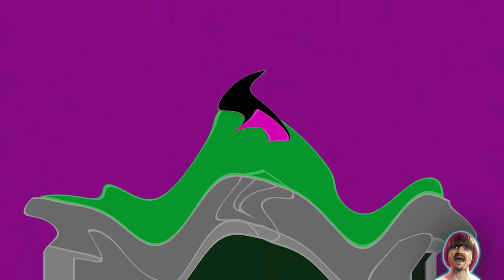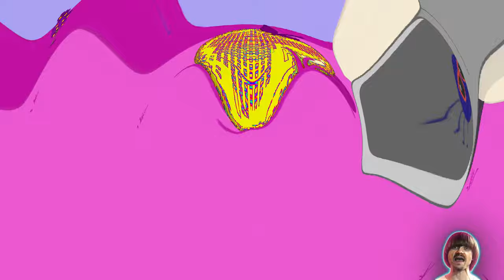Preview 2 Itsy Bitsy Spider Effects (Preview 2 Weird Paul Taco Bell V21 Effects)